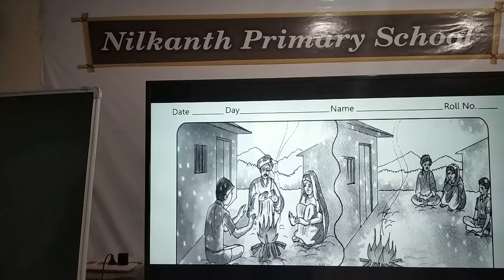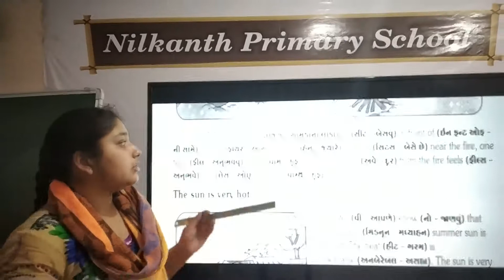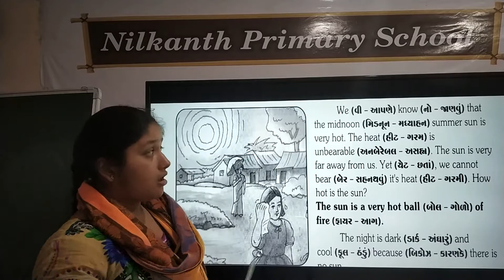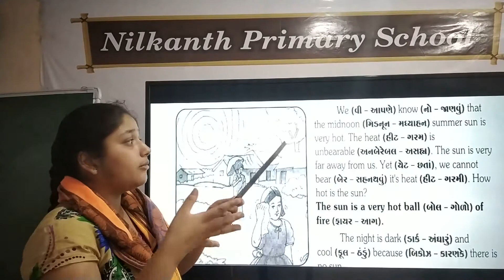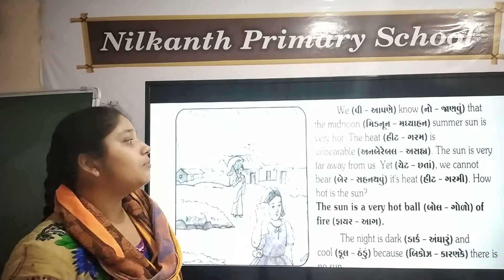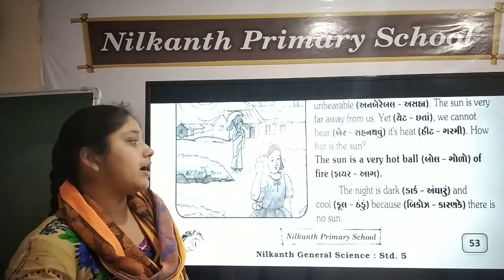General science std 5 page 53